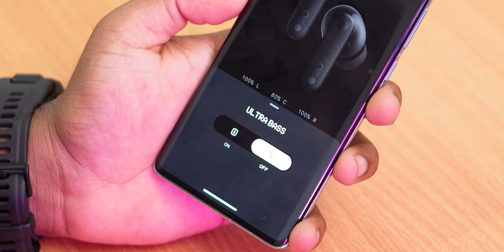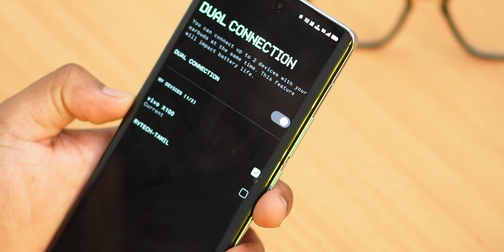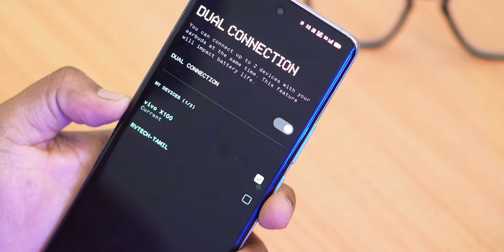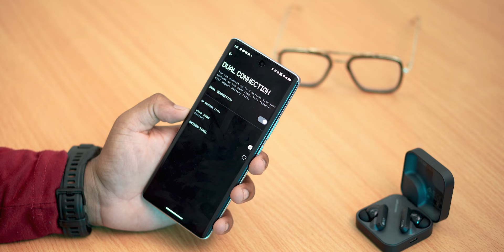🚨அவ்ளோ நல்லாவா🤧இருக்கு?? - CMF Buds⚡ Tamil Review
In this video we are going to see about CMF Buds that is launched with Nothing  Phone 2A along with CMF Neckband Pro . This CMF Buds have ANC, Low Latency, Dual Pairing Support. I should look like a Best TWS Under 2500? Will See about that in the Video